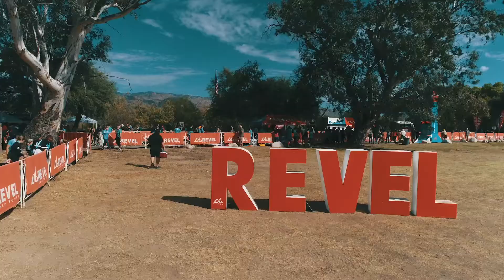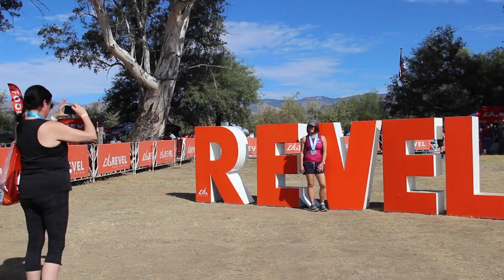2019 REVEL Mt Lemmon Marathon: Melinda Yelverton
Melinda Yelverton in the 2019 REVEL Mt Lemmon Marathon.